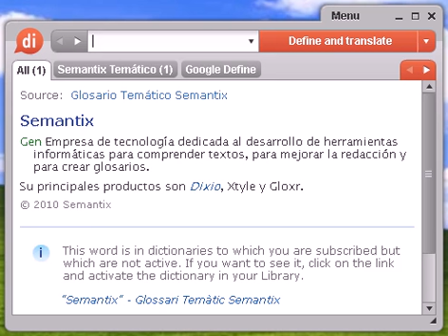Definición de achucharrar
achucharrar, diccionario, definición, significado, español, castellano, dixio